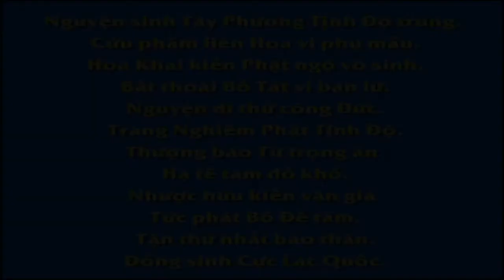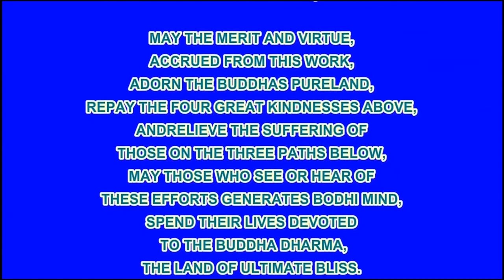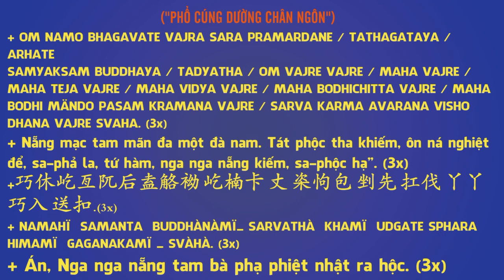12 18 Lược kể một số chuyện vãng sinh,Tây Quy Trực Chỉ, An Sĩ Toàn Thư, Pháp Âm HD